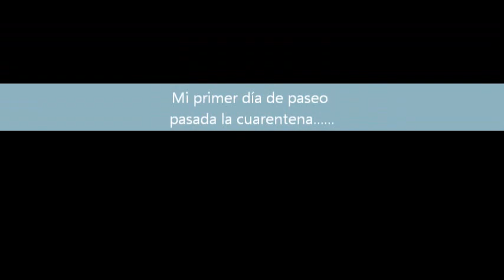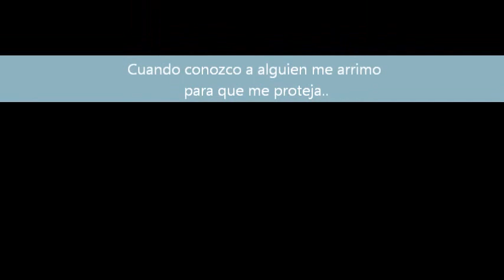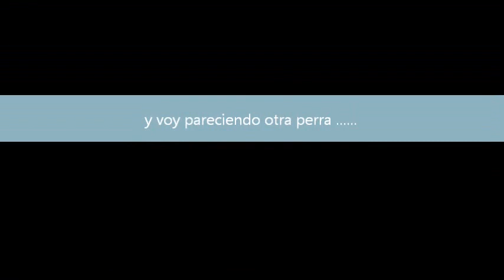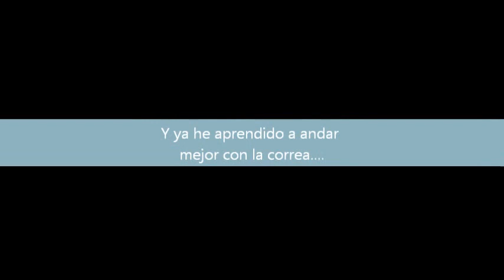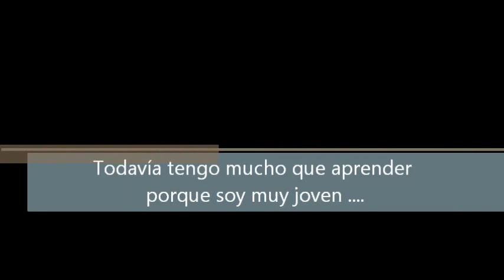Video perra TARSICIA Asociación ALBA 609291930 Adoptar!!!